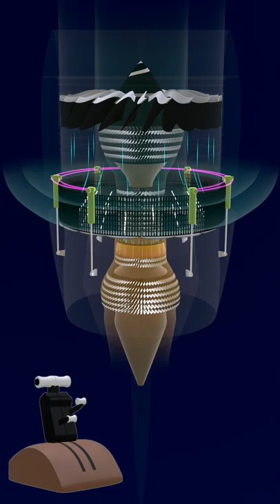Thrust Reverser | 3D Animation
Engine - GE90.
Skip to 04:30 in the video link for a detailed explanation of thrust reverser.